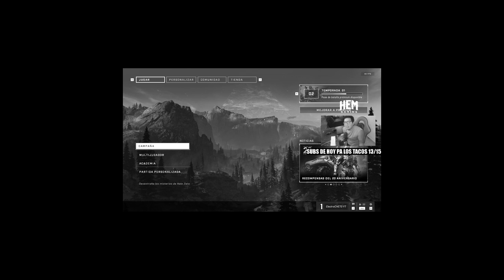LA MEJOR CONFIGURCION DE CONTROL PARA HALO INFINITE-146 KILLS EN PARTIDA RANK! ELECTROCHETO REGRESA